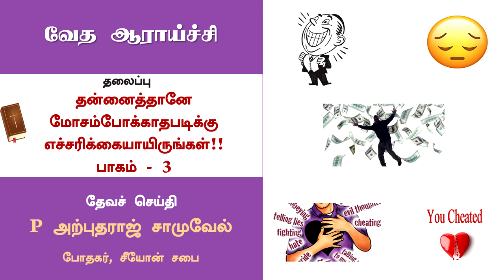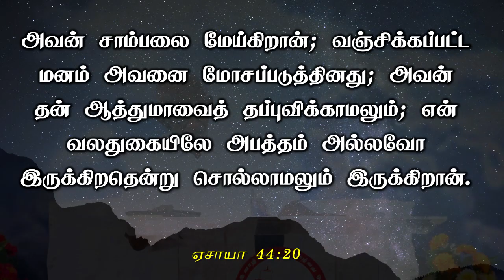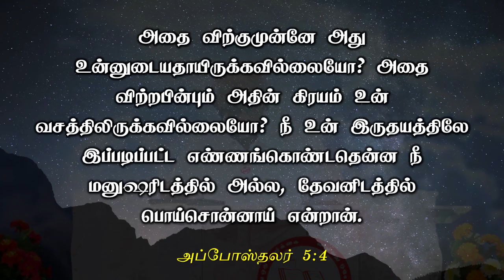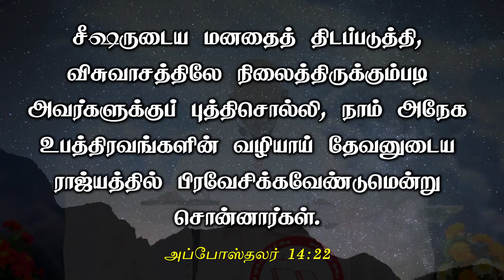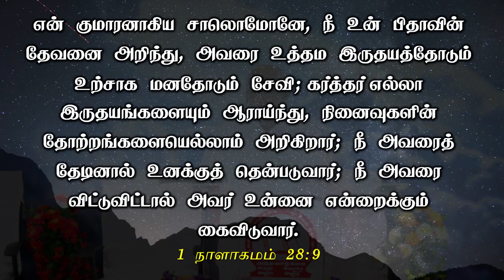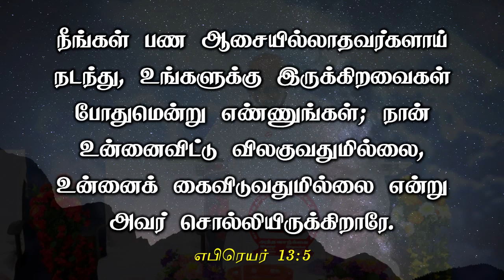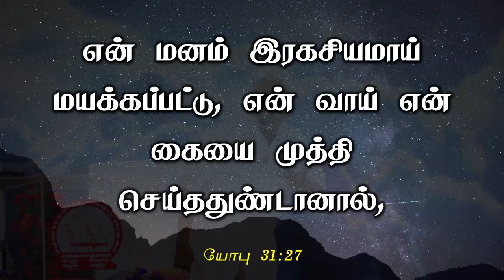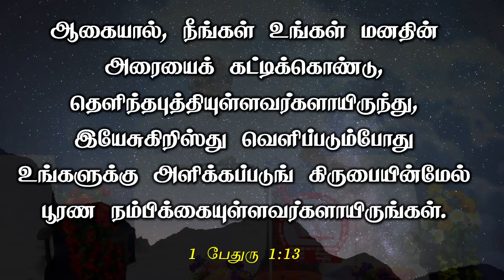Bible Study-மனுஷன் தன்னைத்தானே மோசம்போக்குவது எப்படி? பாகம் -3 - Pr. P.Arputharaj Samuel-May 18 2022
Bible Study - மனுஷன் தன்னைத்தானே மோசம்போக்குவது எப்படி? பாகம் - 3 - Pastor P.Arputharaj Samuel - May 18 2022